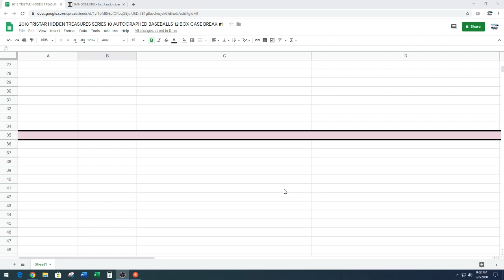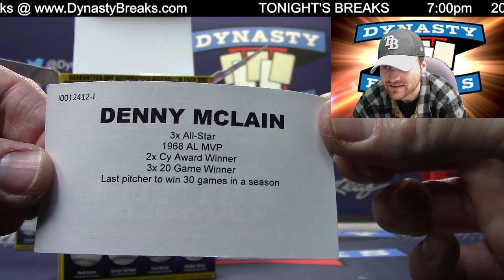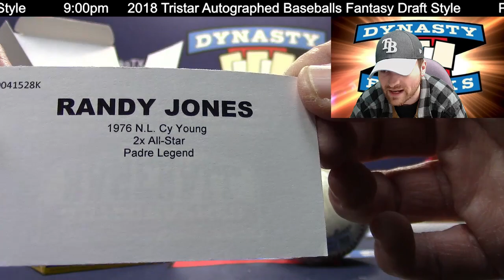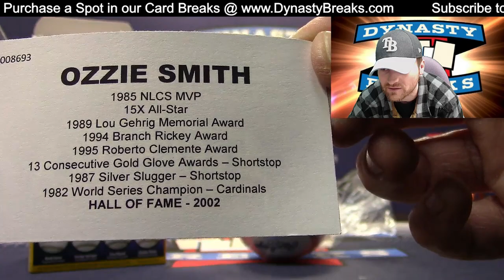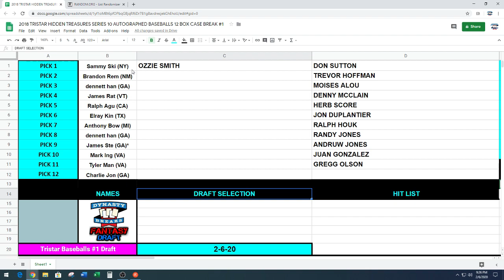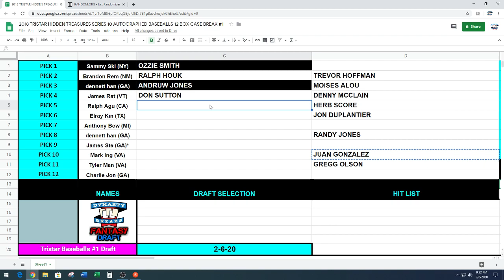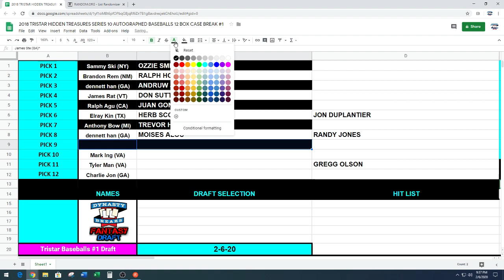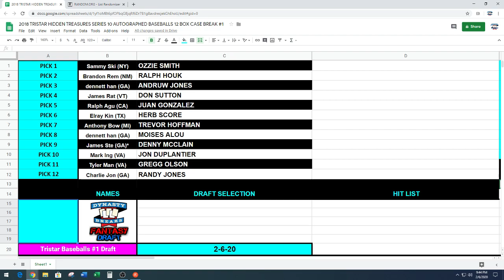2018 Tristar Autographed Baseball Series Ten 12 Box Case Break #1 Sports Cards